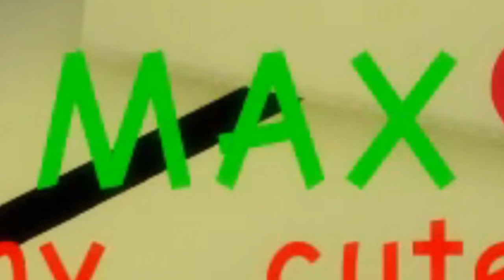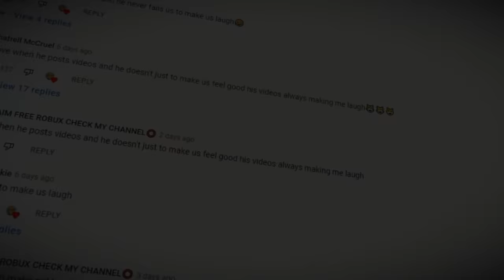ROBLOX Brookhaven 🏡RP - FUNNY MOMENTS (TAXI 4)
In this video i meet alot of weird people, and someone is getting chased by girls. And then i jump over this house. FAST TAXI MY DUDES